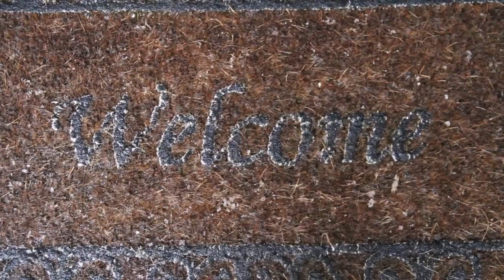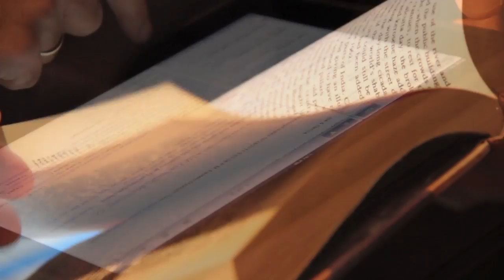A Wintery Surprise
just a silly thing i made on a day where surprise snow happened

sorry i have been so...well...not here ):
the college process is taking its toll on my creative time *sigh*